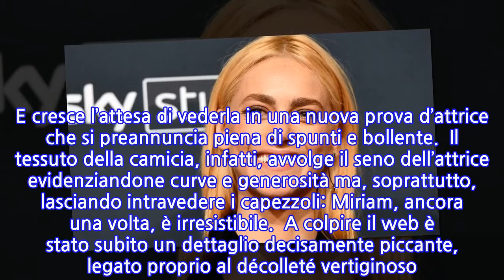“Si vede tutto”. Miriam Leone, trasparenze esagerate sul red carpet. I presenti...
Bellissima, con un nuovo look da infarto e seducente come non mai. Miriam Leone fa impazzire tutti. L’attrice ha fatto salire i giri del motore di milioni di fan a pochi giorni  dal via  di ‘1994’, la serie evento di Stefano Accorsi in onda su Sky che offre uno spaccato dell’Italia post tangentopoli, con l’ascesa di Forza Italia e dell’astro politico di Silvio Berlusconi. Una serie dove Miriam Leone interpreta il ruolo di Veronica Castello lanciata dalla famosa serie 1992, in cui il pubblico ha scoperto la vena più erotica di un’attrice che continua a sorprendere tutti. Un personaggio esplosivo, malizioso e seduttivo che ha subito fatto presa sui fan della serie, rilanciando Miriam come una moderna femme fatale del piccolo schermo. E proprio sul red carpet di presentazione della prossima stagione della serie, “1994”, un’ormai biondissima Miriam Leone ha esibito un look decisamente “bollente”. Raggiante, bellissima, bionda come la futura Eva Kant che sta per interpretare nel prossimo film dei Manetti Bros, Miriam ha posato per i fotografi con un look semplice ma dai dettagli provocanti. La camicetta nera, completamente abbottonata, svela però un gioco di aderenze e trasparenze che, in un attimo, hanno reso il fascino di Miriam più erotico del solito. Impossibile non rimanere abbagliati dalla su bellezza. E cresce l’attesa di vederla in una nuova prova d’attrice che si preannuncia piena di spunti e bollente.  Il tessuto della camicia, infatti, avvolge il seno dell’attrice evidenziandone curve e generosità ma, soprattutto, lasciando intravedere i capezzoli: Miriam, ancora una volta, è irresistibile.  A colpire il web è stato subito un dettaglio decisamente piccante, legato proprio al décolleté vertiginoso. Sotto il vestito Miriam non indossa alcun reggiseno, ma il tessuto dell’abito è così leggero da lasciar intravedere quello che c’è sotto.   Solo pochi giorni fa Miriam Leone aveva lasciato di stucco i fan presentandosi con un look nuovo di zecca: via i capelli rossi dentro con un biondo quasi platino che ne esalta i tratti e il volto. Il motivo lo abbiamo detto implicitamente sopra. Miriam Leone ha cambiato tutto per un’occasione speciale. L’attrice infatti vestirà i panni della magnetica Eva Kant accanto a Luca Marinelli e Valerio Mastandrea, per il prossimo film dei Manetti Bros, “Diabolik”. Ti potrebbe interessare: Uomini e Donne, la segnalazione su Jean Pierre spiazza e delude Gemma Galgani